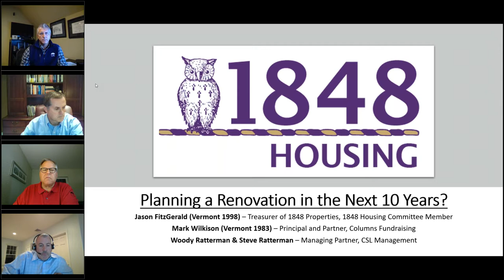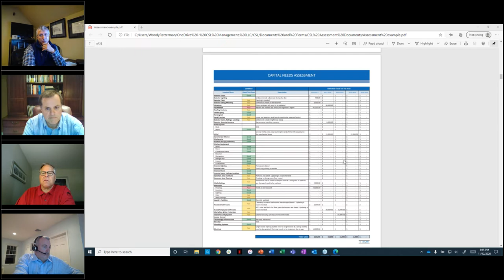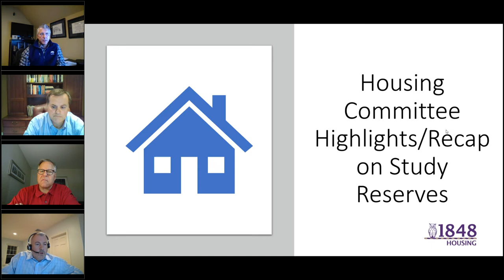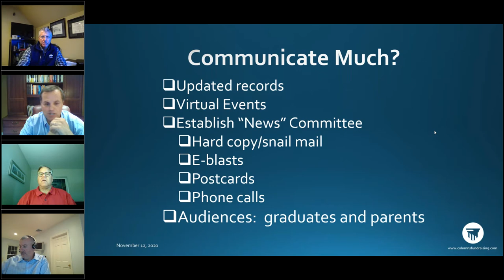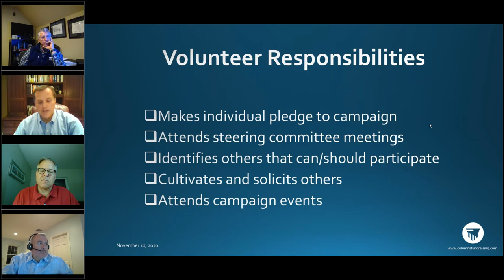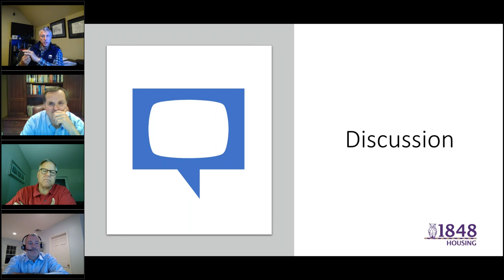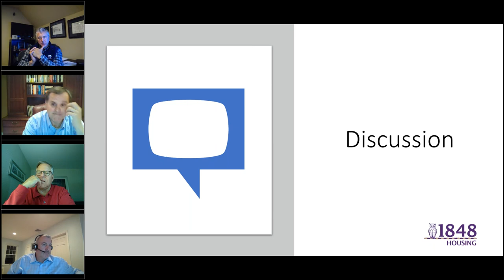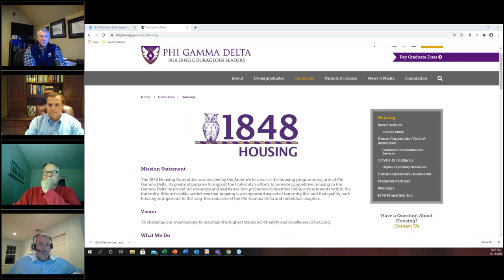Planning a Renovation in the Next 10 Years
Ask the Experts: Planning on a Renovation in the Next 10 Years? This webinar, which was hosted by the 1848 Housing Committee, covers the planning steps you need to consider.
This webinar was held on November 12, 2020.